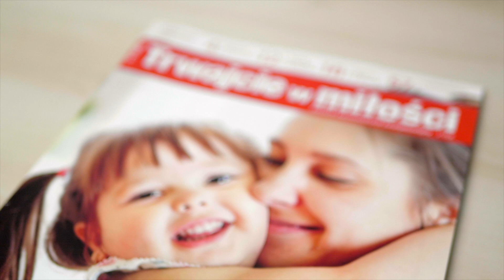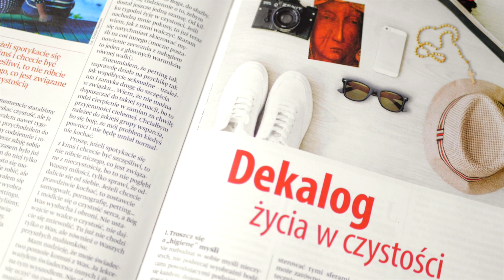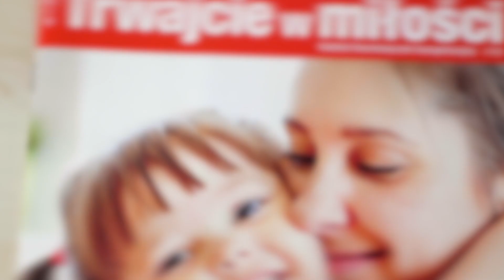"Trwajcie w miłości" - kontynuacja misji czasopisma "Miłujcie się!"